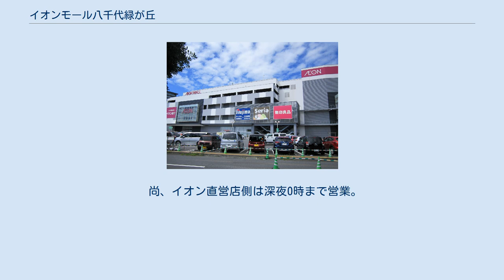イオンモール八千代緑が丘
イオンモール八千代緑が丘（イオンモールやちよみどりがおか）は、千葉県八千代市に所在するショッピングセンター。
 東葉高速鉄道・八千代緑が丘駅南口に直結している。
 「ジャスコ八千代緑が丘店」を核店舗とする「イオン八千代緑が丘ショッピングセンター」として2005年（平成17年）4月2日に正式に開業した。
 当施設はイオングループがイトーヨーカ堂のドミナント地域へ進出する形となっていることから、店舗周辺に住む近隣客向けを強化した営業戦略を採ることになった。
 そのため、比較的大規模なショッピングセンターであるが、広域からの集客を目指したリージョナルショッピングセンターではなく、コミュニティー型ショッピングセンターとして最寄り系のテナントを集めた店舗構成となっている。
 核店舗の「ジャスコ八千代緑が丘店」は2011年（平成23年）3月1日にイオングループの総合スーパーをイオンに店名統一することに伴って「イオン八千代緑が丘店」に改称した。
 2011年（平成23年）から進められたイオンの大型ショッピングセンターの名称の「イオンモール」への統一に伴い、同年11月21日に「イオン八千代緑が丘ショッピングセンター」から「イオンモール八千代緑が丘」に名称が変更された。
 2013年（平成25年）11月からイオンリテールの運営していた大型ショッピングセンターをイオンモールの運営に委託することになったことに伴い、同社の管理運営に移行した。
 なお、2007年（平成19年）9月4日に当施設の所有権は野村不動産から日本リテールファンドへ売却されて移転している。
 開業時点では「ジャスコ八千代緑が丘店」（店舗面積20,416m2）を核店舗として122の専門店が入居しており、専門店の中ではスポーツオーソリティやペットシティといったイオングループの大型専門店の他に太陽家具店などが入居していた。
 店舗周辺の近隣客向けの営業戦略を採っているため、最寄り客向けのテナントが多くなっている。
 核店舗の名称は先述の通り「イオン八千代緑が丘店」に変更となっている。
 店舗により異なるが基本は21時まで。
 コロナ前は基本は22時までの営業であったが、コロナ休業・時短要請で期間限定で21時までになったが、それがそのまま通常営業時間も21時までに変更された様である。
 尚、イオン直営店側は深夜0時まで営業。